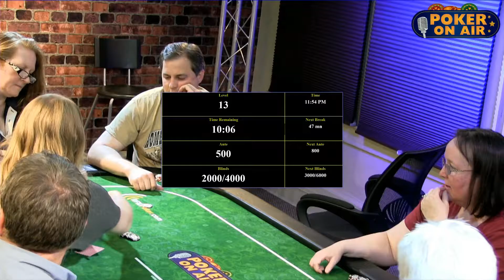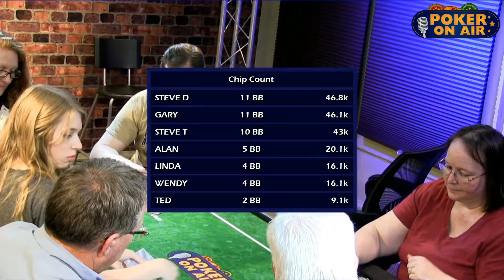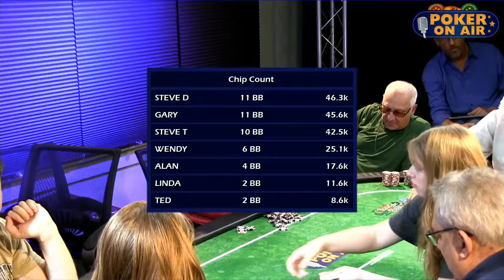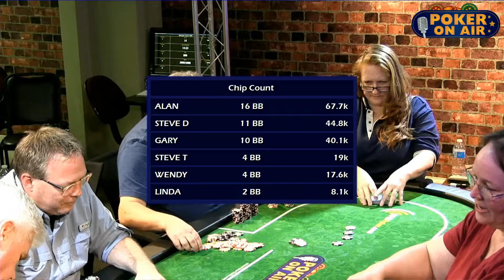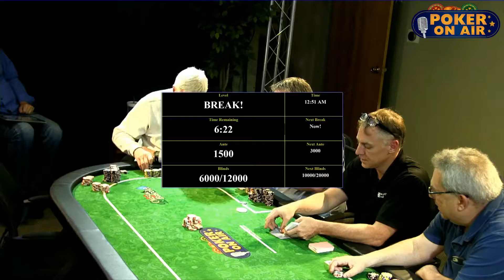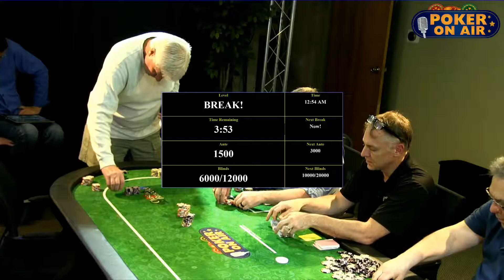APL Season 1 Final Game Part 5 of 5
Akron Poker League Season 1 Final Game